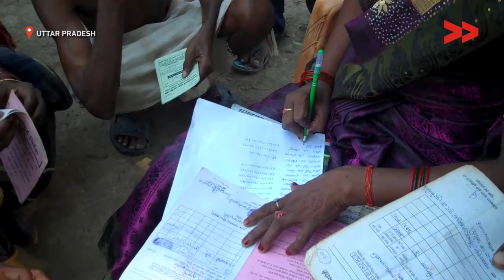25 people not got work under MNREGA since one year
Community Correspondent Kesha Devi reports from Uttar Pradesh for Video Volunteers.